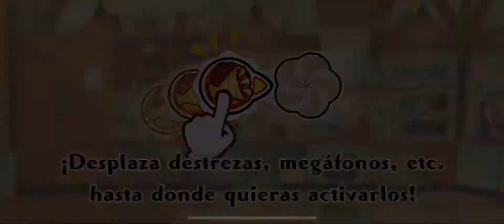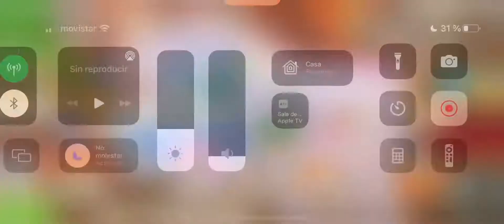Pokémon Café ReMix - Nivel 1216